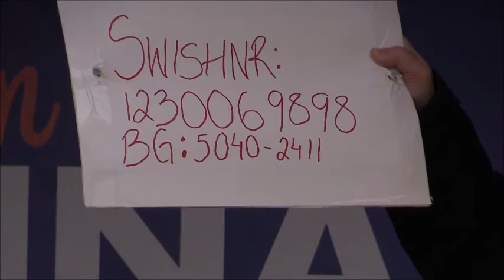Föreningens Bankgiro och Swishnummer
Ideella föreningens ordförande berättar vilket bankgiro och swishnummer företag och privatpersoner kan använda för att skänka pengar till föreningen.

Film: Nils Berglund (NB Video)